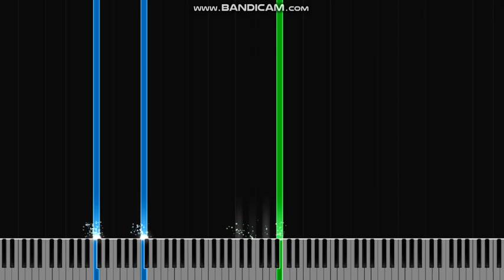(HAPPY LANKYBOX DAY) [BLACK MIDy] Lankybox lag tester i